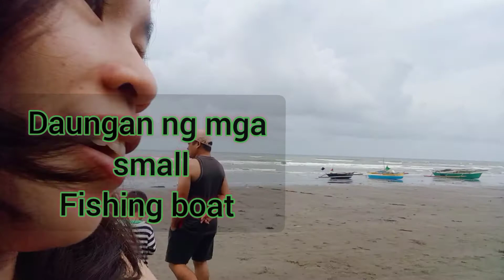Man-uling Beach In Cauayan, Negros Occidental